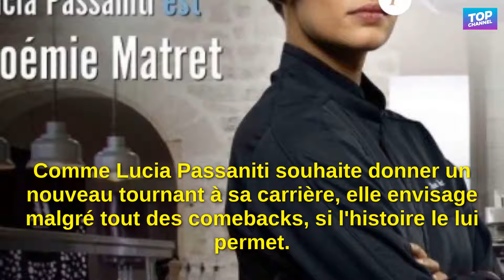Lucia Passaniti (Tout commence ici) "frustrée" sur le plateau : les raisons de son départ expliquées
Il y a quelques semaines, nos confrères d'AlloCiné annonçaient le départ de Lucia Passaniti de la série "Ici tout commence", qui sera diffusée le lundi 28 février 2022. L'actrice, qui jouait le rôle de Noémie depuis le début, a finalement expliqué sa décision.